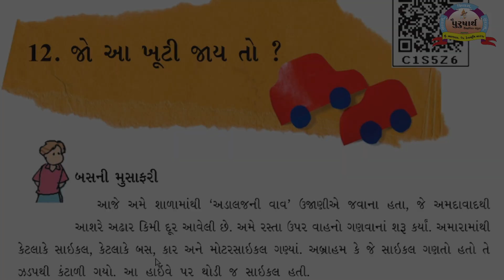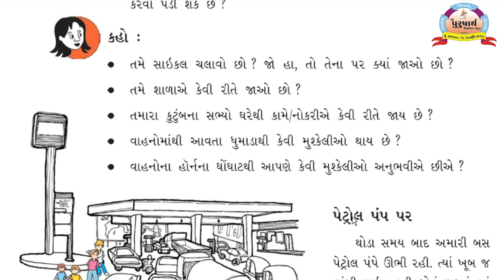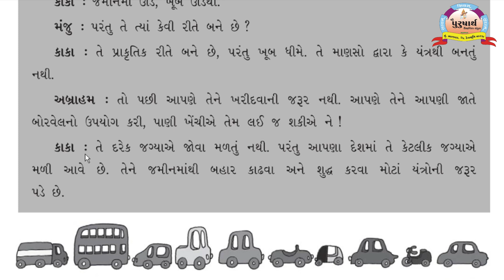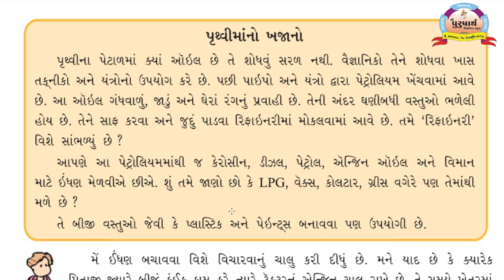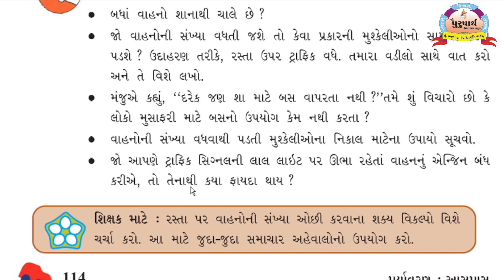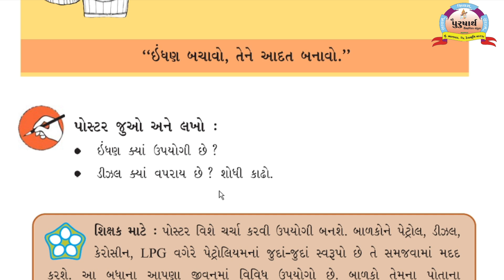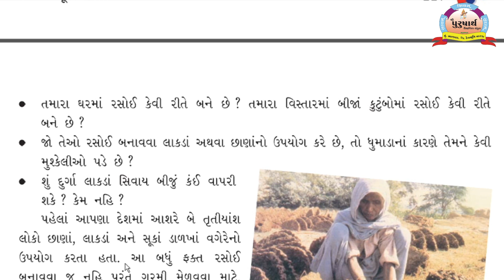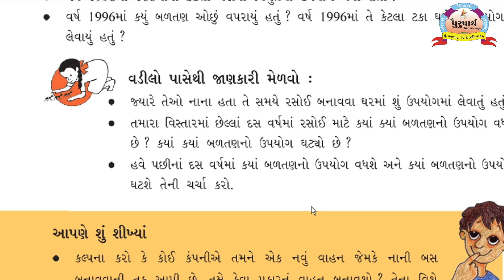Class 5 || Aspas || Unit-12 Kiranben Makvana || Purusharth Educaion Bhanvad